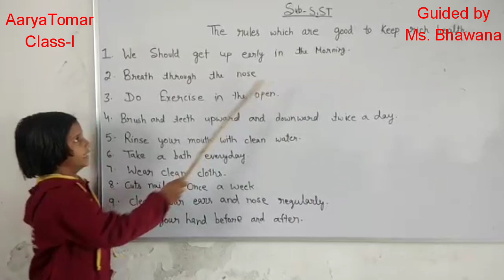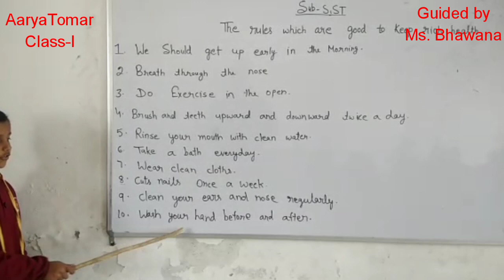February 26, 2020